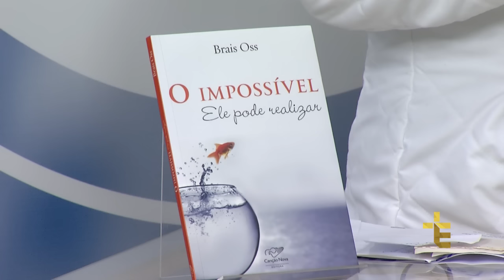CAMINHANDO COM JESUS NOS PASSOS DA VIRGEM MARIA | BRAISS OSS | 20/11/16 [CC]